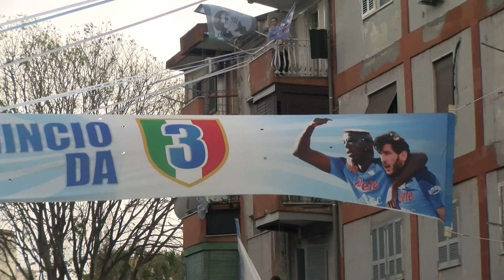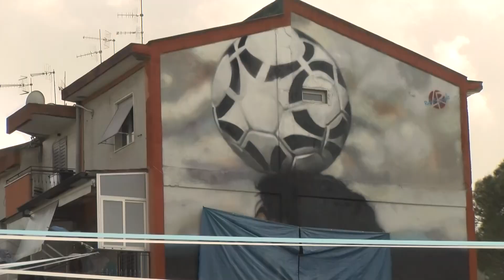Rione Berlingieri in festa, inaugurato il murales di Maradona